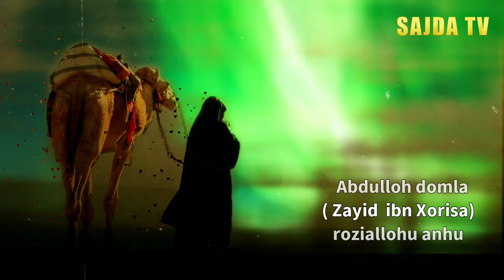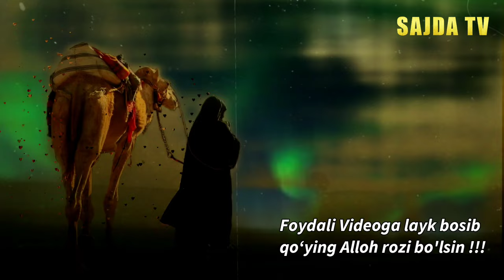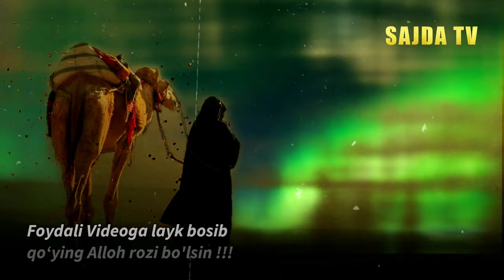Abdulloh domla ~ Zayd ibn Horisa roziallohu anhu | Абдуллоҳ домла Саҳобалар тарихи...